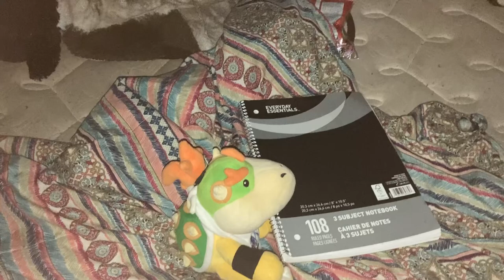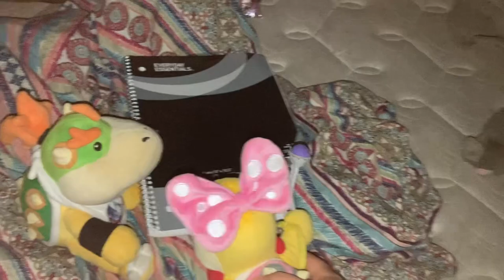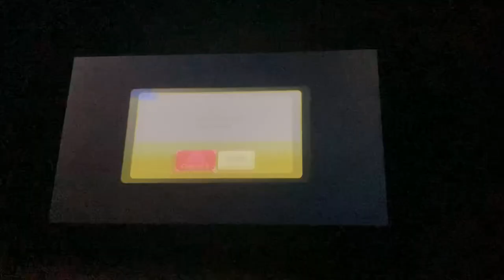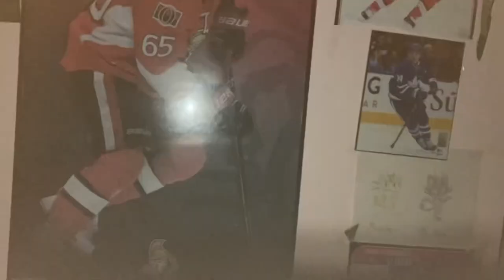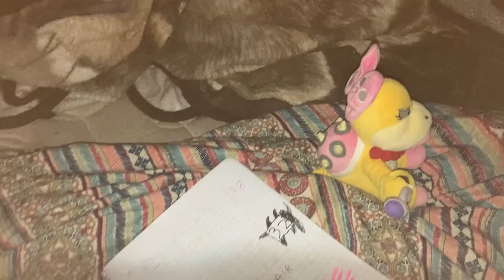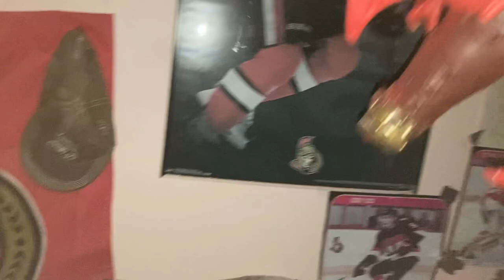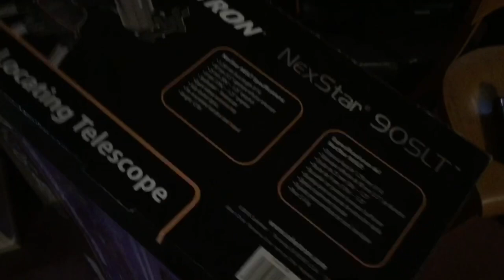The warioware tournament get it together part 17 : thrill ride